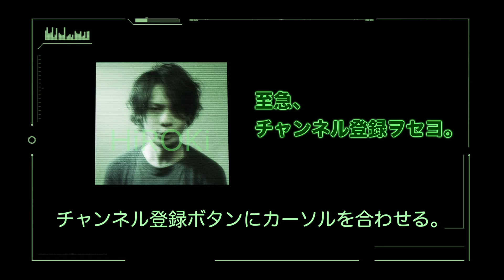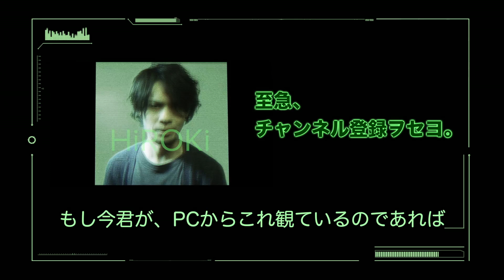至急、チャンネル登録ヲセヨ。